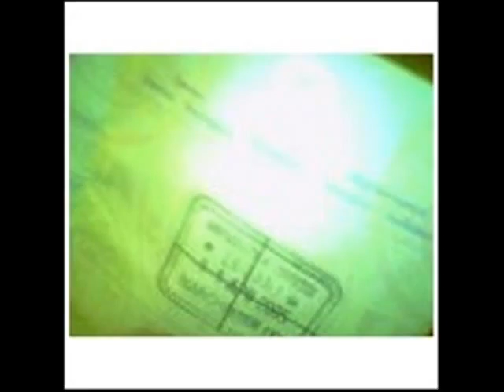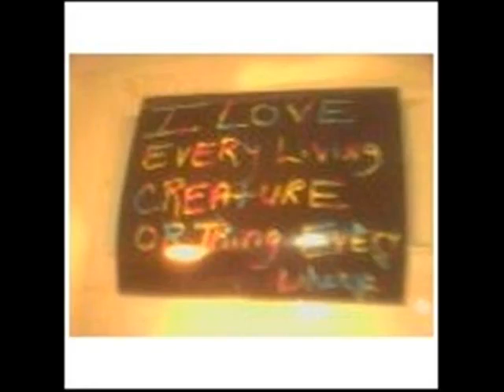Tonya Kane, Sherrie Lea Laird, NASA, NATO, EISENHOWER,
NWO GENOCIDE - CRIMINAL ELEMENT COMING from LAS VEGAS-  THULE SOCIETY - PEDOPHILE PINDAR the DRAGON LORD -  TEXAS - GEORGE BUSH CARTEL CUNTREE